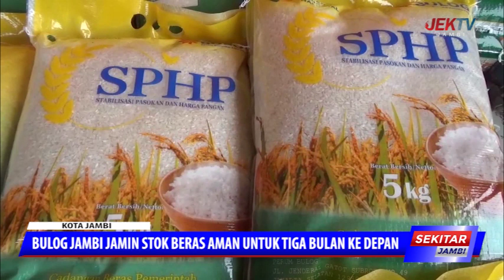BULOG JAMBI JAMIN STOK BERAS AMAN UNTUK TIGA BULAN KE DEPAN